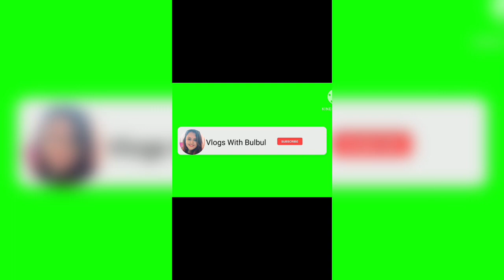ସହଜ ଉପାୟରେ ବନାନ୍ତୁ ସିମେଇ ଉପମା //How to make semei upma easily